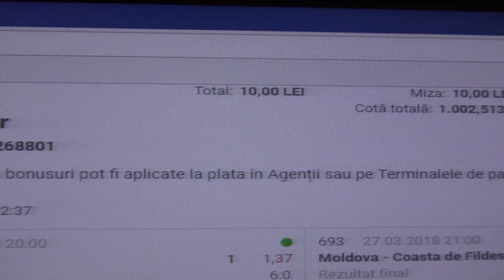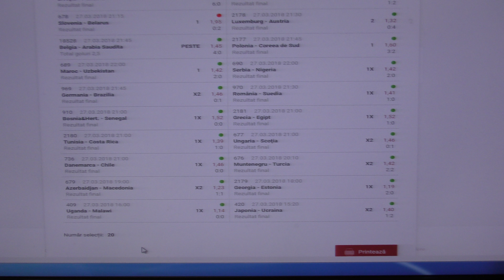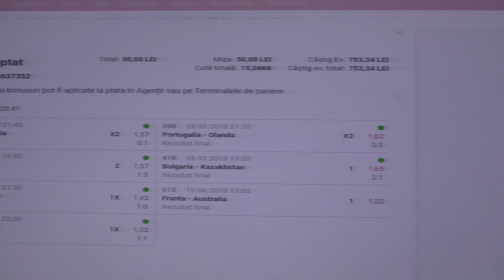patru meciuri bune si o cota de 1000 pierduta pe un meci